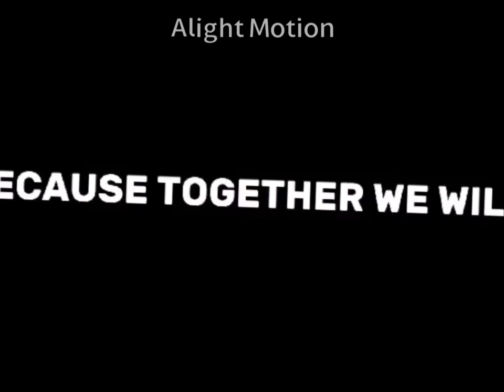HOLE DWELLING || Meme / Afton Kids / TW: blood & death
peiss